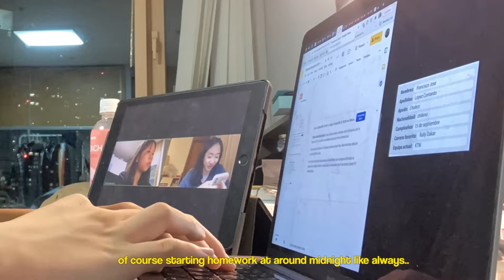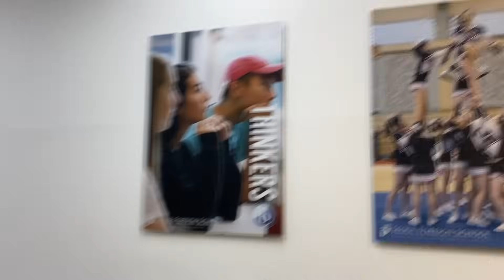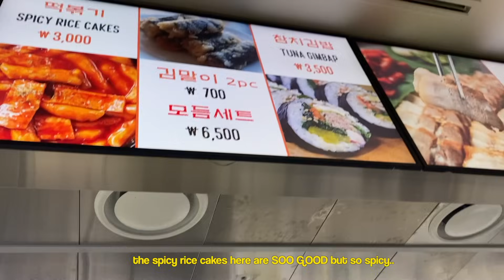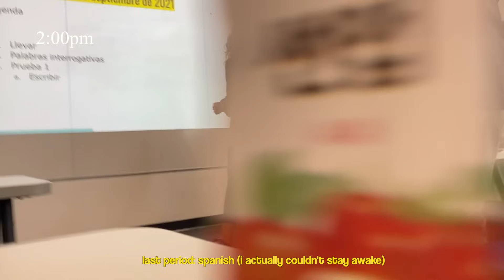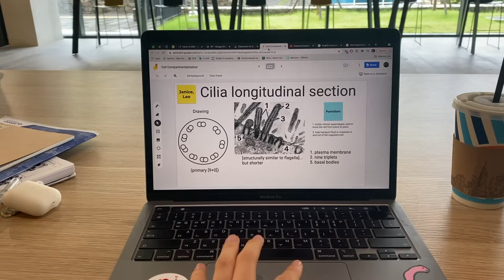BUSY day as a korean international student //picture day, volleyball manager, EXAMS, orchestra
Hellohello guys ~
I really picked one of the BUSIEST days I’ve had so far this school year and let me say it was EXHAUSTING but I still always have so much at school as always. I had picture day, hella exams, and after school activities all week so I wanted to show some bits of my life in a vlog (really gna be looking back at this after years to remember my school hustle vibe). The audio was pretty up and down so please bear with me BUTTT I hope y’all enjoy the video regardless😘 (it took me weeks to edit this 😀 editing during the school year is just no..).

Music 🎼:
Music by Fiji Blue - Only When I Look into Your Eyes